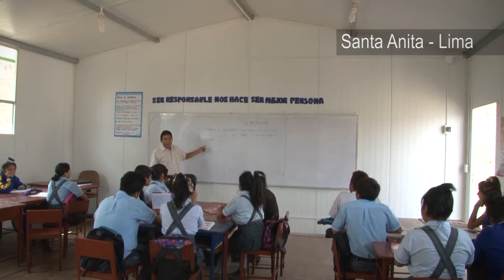Minedu entrega aulas prefabricadas en Santa Anita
Colegio "Daniel Alcides Carrión" de Santa Anita recibió 12 módulos de aulas prefabricadas. Conoce los beneficios que brindarán a nuestros niños y niñas de dicha comunidad educativa.